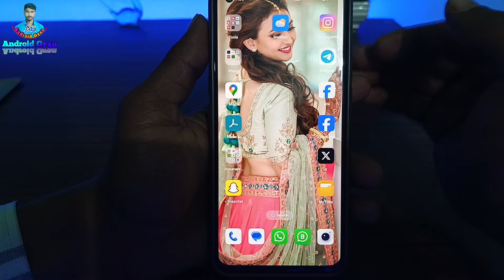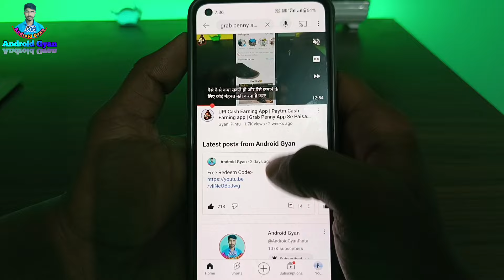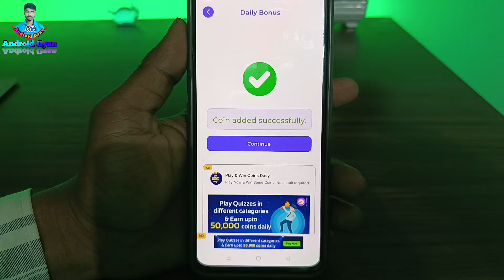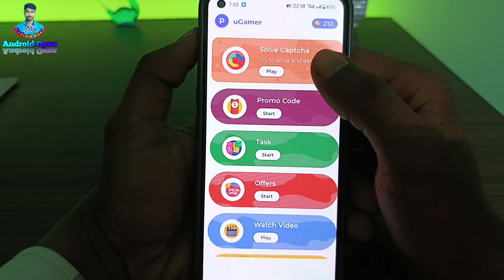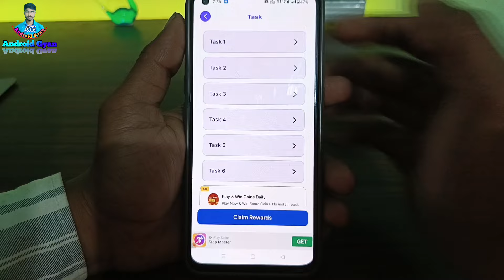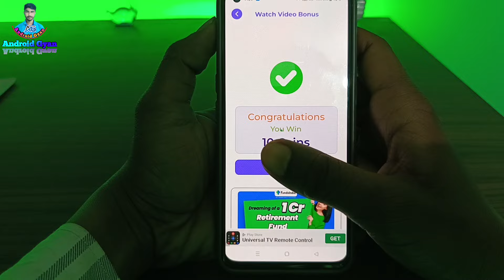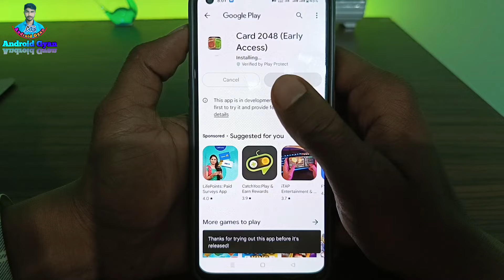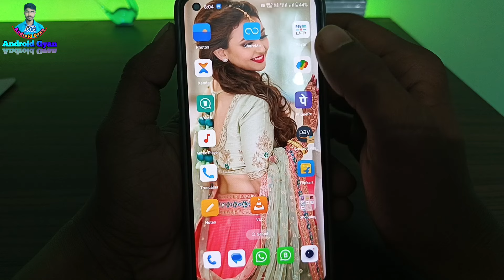uGamer App | Free Redeem Code | Google Play Redeem Code Earning App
Sorry App Let Ho Gaye. 😅 Loot Avi Thora Der Pahale Khatam Huya.

Jaye Or New Video Watch Kijiye 💝